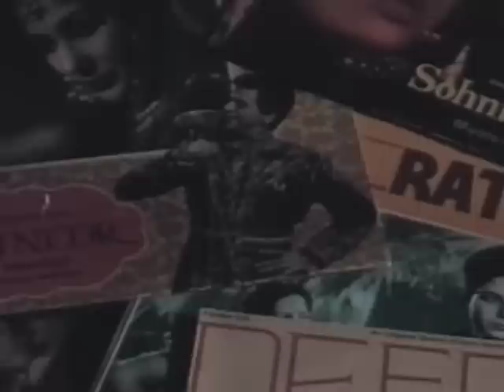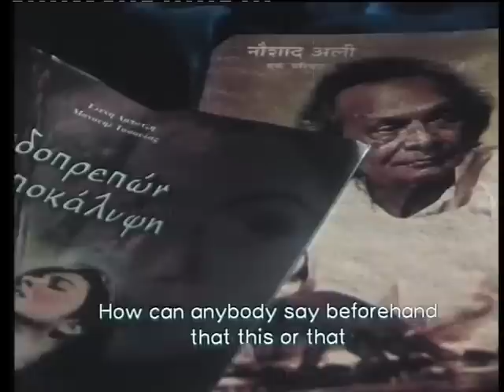Lokapriya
Music has the capacity to breathe life into a cinematic image. The evolution of Hindi film music has been shaped by technological changes in the recording industry as well as other cultural forces like the local Ramlila tradition, the narrative structures of Hindi films and the rising prominence of women characters within those narratives. But despite these wide range of influences, what remains central to Hindi film music is the way the sounds, lyrics and notes touch a chord with the common man. From the streets of Bombay, to the local barber shops and the booming remixes floating in urban clubs that has generations of youth gyrating to the beats very few spaces have been left untouched by Hindi music. Arun Khopkar's musical journey is accompanied by equally joyous camera movements and thus, manages to provide a nuanced understanding of the elements of Hindi film music and how the orchestra, percussion and western influences created a harmonious confluence of unique musical patterns.